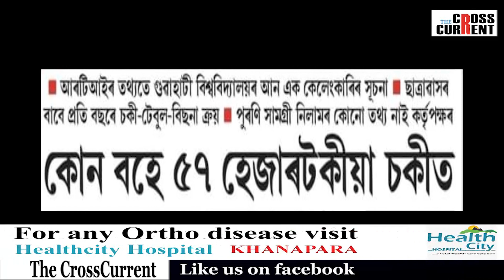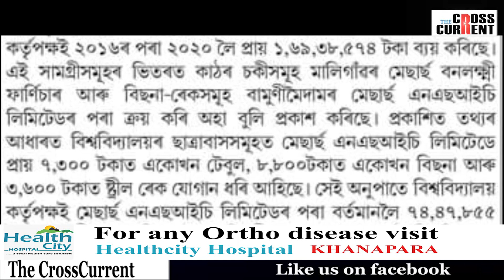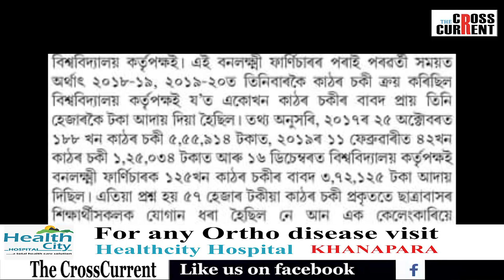কোন বহে ৫৭ হাজাৰ টকীয়া চকীত?